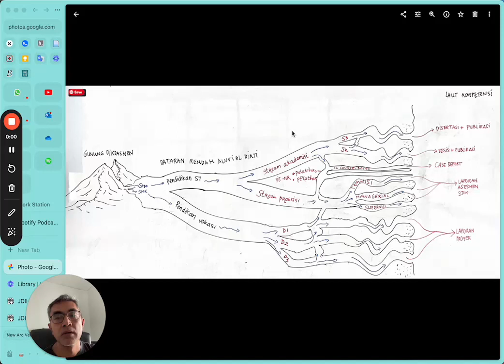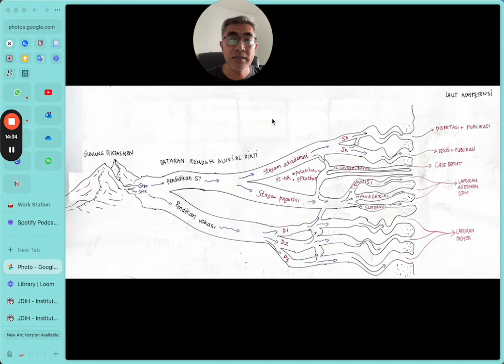Jalur Pendidikan Tinggi di Indonesia - Video ke-2 dari 3